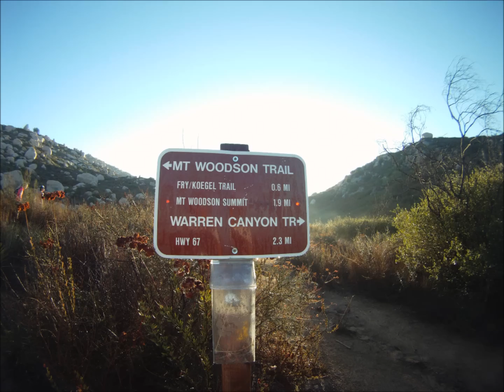Mount Woodson Hike (western approach) - October 13, 2012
Stacia, JT, Brandon, Milo, Mica, and I set out for a quick morning hike.  We got to the gate at 6:50 and decided to parking the neighborhood west of the park.  We walked up and ran down.  We were done by 9:30.

Song: Chapel Song - We Are Augustines, Phetsta - Run You Down feat. Reija Lee